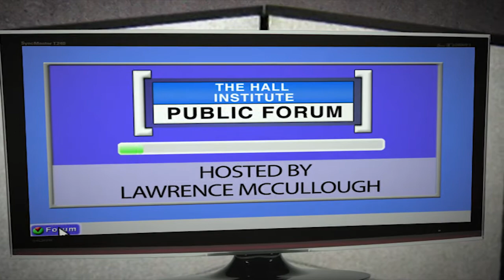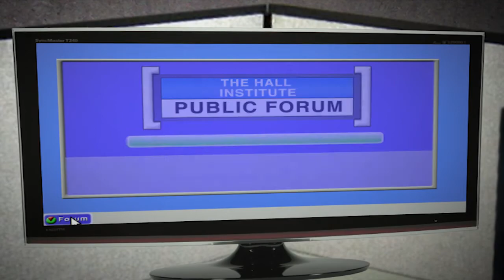The American Voter 2012 Part 4: Vox Populi... Who's Really Listening?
In the final part of our four part series on the American Voter 2012, The Hall Institute's Dr. Lawrence McCullough sits down with Monmouth University Polling Institute Director Prof. Patrick Murray to discuss taking the pulse of the American electorate.

How do candidates use polls and focus groups to craft and refine their message?

We examine the issue.